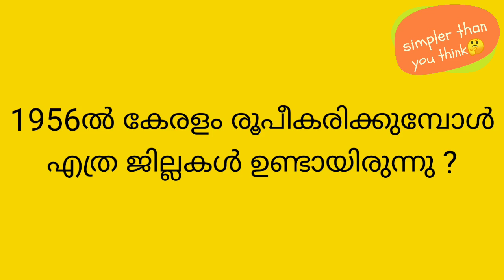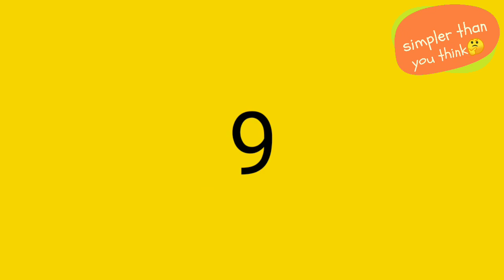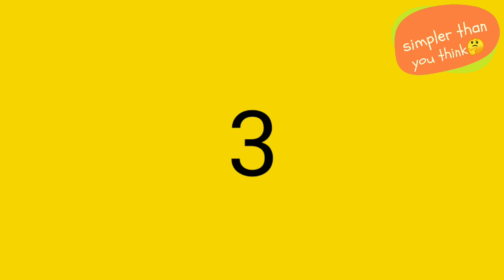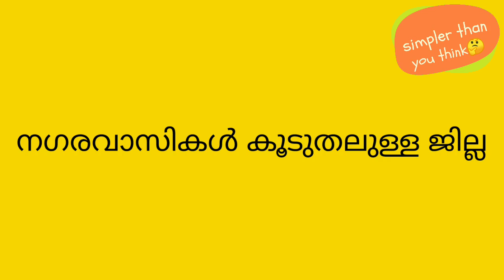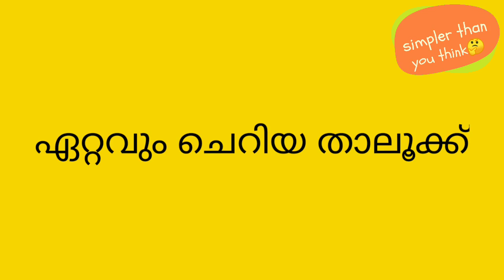kerala quiz 2021|kerala piravi quiz malayalam|kerala quiz LP UP HS HSS level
query solved
kerala quiz malayalam,
kerala quiz malayalam 2020,
kerala quiz malayalam lp,
kerala quiz competition,
kerala piravi quiz questions in malayalam,
kerala piravi quiz in malayalam 2020,
kerala piravi quiz questions in malayalam 2020,
kerala piravi quiz in malayalam pdf,
kerala piravi dinam quiz in malayalam,
kerala piravi quiz in malayalam
kerala quiz questions and answers in malayalam,
kerala quiz for lp students,
kerala quiz in malayalam for up students,
kerala quiz and answers,
kerala history quiz questions and answers in malayalam,
kerala quiz competition in malayalam,
kerala charithram quiz in malayalam,
kerala district quiz malayalam,
kerala quiz for lp students in malayalam,
kerala gk quiz malayalam,
kerala history quiz,
kerala history malayalam quiz,
kerala quiz in malayalam,
kerala quiz in malayalam for lp students,
kerala quiz malayalam questions,
quiz on kerala,
rivers of kerala quiz,
kerala piravi quiz,
kerala psc quiz,
kerala quiz questions in malayalam,
kerala quiz questions,
kerala renaissance quiz,
kerala sahithya quiz,
kerala state quiz in malayalam,
kerala quiz 2020,
kerala quiz 2020 in malayalam